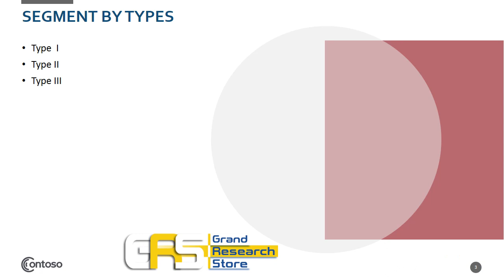Global Kavalactone Market Research Report 2021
Global Kavalactone Market research report includes specific segments by region (country), by manufacturers, by Type and by Application. Each type provides information about the production during the forecast period of 2016 to 2027. by Application segment also provides consumption during the forecast period of 2016 to 2027. Understanding the segments helps in identifying the importance of different factors that aid the market growth.